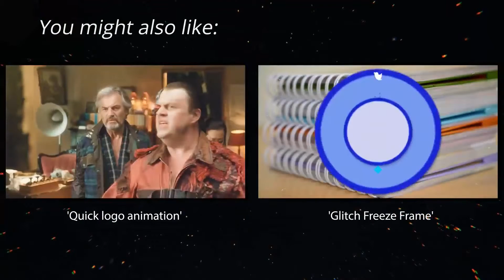Hi-Tech Logo Reveal | After Effects Template | Logo Stings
Special Thank You ❤ to SnezhkoRex!

Recommended Section:
0:01 Shape Elements 2: Get 150+ elements for free at
0:19 Download 'Quick logo animation'
0:19 Download 'Glitch Freeze Frame'
0:19 Music
0:27.200 Download 'Subscribe project'